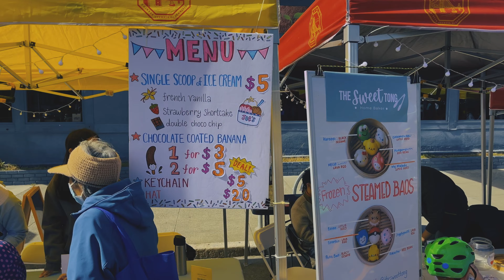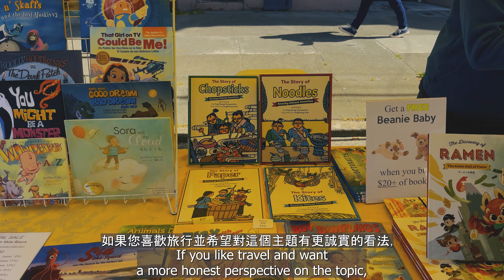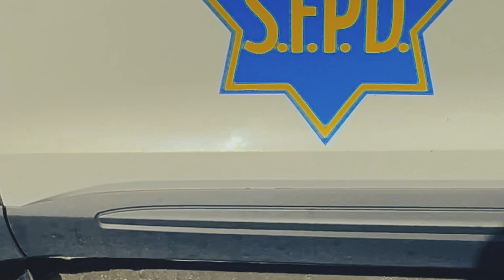NIGHT MARKET in SAN FRANCISCO?! Richmond Districts VERY FIRST EVER in HISTORY!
Wsup Folks? Frisco Roamer here! So much negativity surrounding San Francisco these days. Most of it lies or truth that has been extremely exaggerated to fit a certain agenda. You could watch that, but why not watch something positive and real?

TODAY, I bring to you San Francisco's very first STREET MARKET in SF's Richmond district!

The best part is, if you missed it there will be 2 more, and if its a complete success (which I don't see why it wouldn't) could become a regular thing. If you're visiting, why not take a break from the usual spots and come join us in my neighborhood for some local fun! If you're from the city but haven't been, come pay us a visit!

Before coming to the night market enjoy some of the best locations SF has to offer like the Golden Gate Bridge, the Presidio, Golden Gate Park, Land's end, and more!

You can spend your whole SF vacation in my neighborhood, or you can do all that over stuff.

Peace and keep being curious!